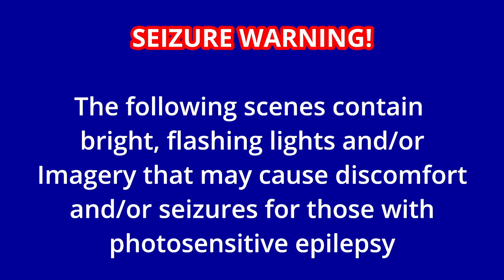Things are starting to get weird... | Spooky's Jumpscare mansion Rooms 150 - 400 [Seizure Warning]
Hello everyone, tonight we will be running through 250 rooms! and we'll be facing 3 new types of monsters, one of them will be a pain to run from as it causes the rooms to warp and shift (please be aware if you have any issues with flashing lights and rapid color changes).

So join us and get jumpscared with me, as I go through the endless mansion filled with monsters, doors, lore, and A LOT of jumpscares!

As always, I hope you have a fantastic time, thank you for being part of this journey!

come join every Tuesday/Thursday/Saturday at 6 PM PST, and lets have a good time!